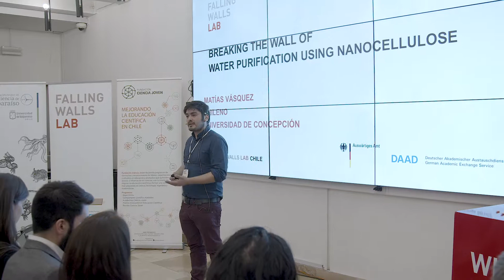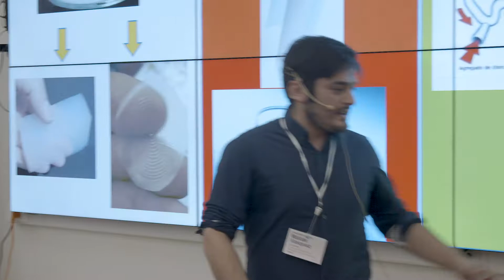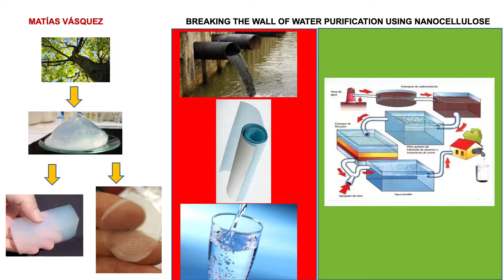Falling Walls Lab Chile 2019 Matías Vásquez - Breaking the Wall of Purification Using Nanocellulose